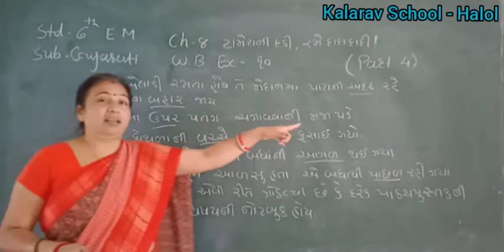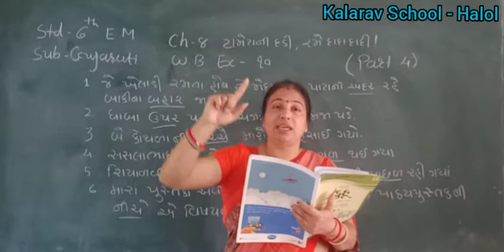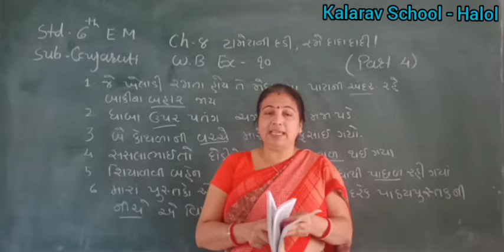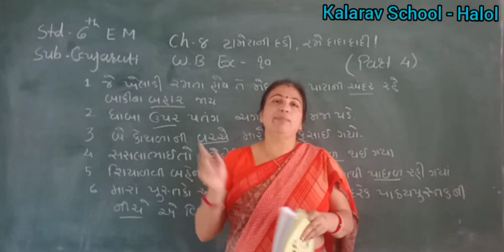Std 6 EM Gujarati (Ch : 8 Tametani Dadi Rame ,Dadadadi)Part 4